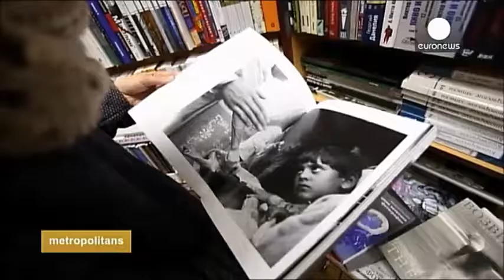St Petersburg - the capital of modern Art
St Petersburg is well-known as capital of classic art. If you choose study at ProBa Language school, you'll get a chance to see our city as capital of Russian classic and modern art.